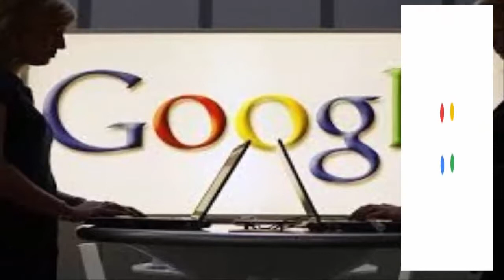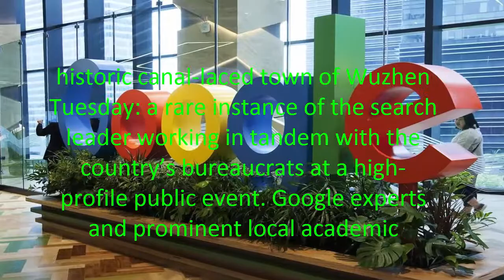Google cozies up to China with AI secrets and a game of Go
Google’s latest effort to thaw relations with China involves an artificial intelligence pow-wow -- and a few games of Go.

Years after Beijing locked out virtually every Alphabet Inc. service, executive chairman Eric Schmidt and a cadre of mid-level Chinese government officials kicked off a summit in the historic canal-laced town of Wuzhen Tuesday: a rare instance of the search leader working in tandem with the country’s bureaucrats at a high-profile public event. Google experts and prominent local academics will exchange notes and host discussions but the centerpiece will be a contest between DeepMind’s so-far undefeated AlphaGo system and Ke Jie, local champion of the 2,500-year-old strategy board game Go.